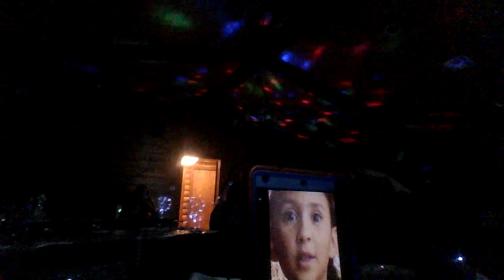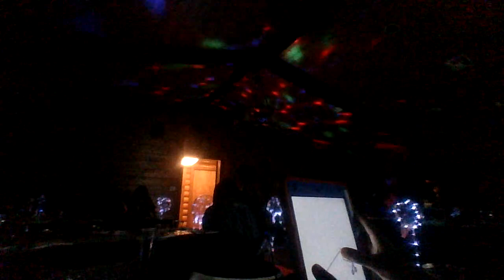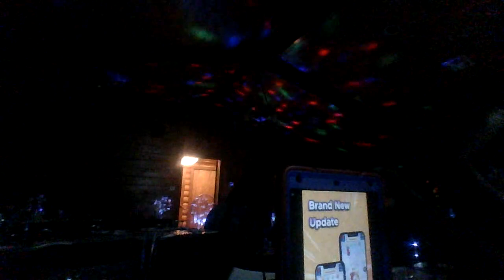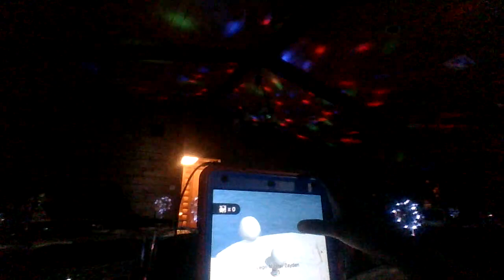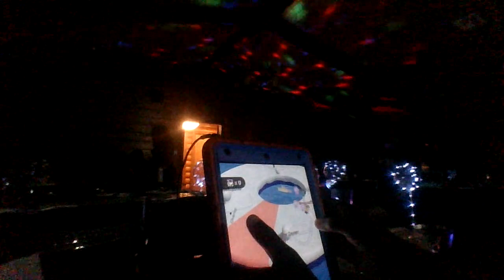My Grandmas Party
Not all my videos are football